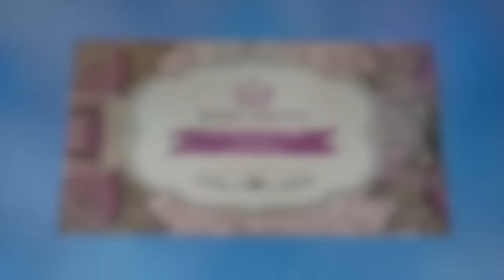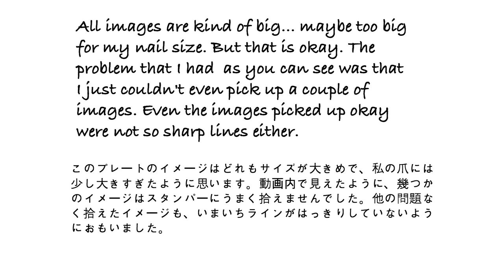Born pretty Store plate review #7 Stamping ネイルスタンピング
What I used info down below...

Stripe Grid Nail Art Stamp Template Heart Leaf Image Plate Pattern ZJ07 # 21119

春の歌（日本仕様のBorn pretty Store)

EBATES(You can get cash back from online shopping! )